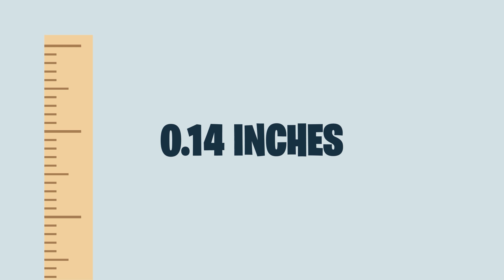Effects of Rising Sea Level in Florida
Infographic about the effects that rising sea levels will have on Florida's population, economy, and ecosystem.